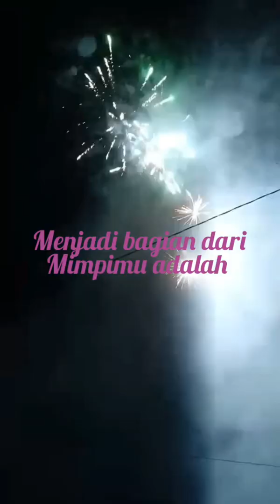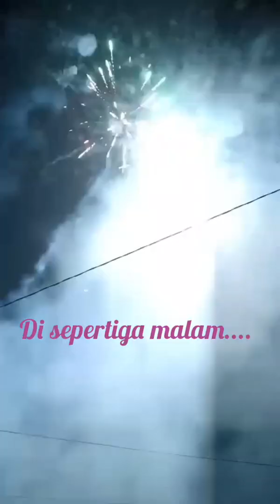JANGAN TAKUT MENJADI BAGIAN DARI MIMPIKU....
Ketika telah memantapkan hati kepada seseorang..jangan takut untuk menjadi bagian dari mimpinya..sebab jika dia juga memantapkan hati padamu.sudah pasti kamu adalah bagian dari mimpinya...

Stay positif..jangan lupa selalu memohon yang terbaik kepada pemilik semesta. amin